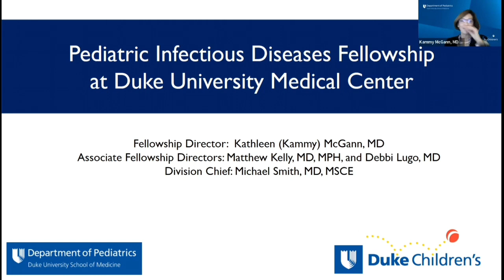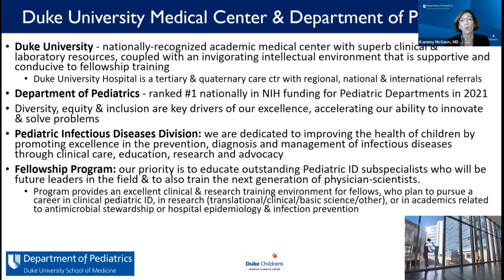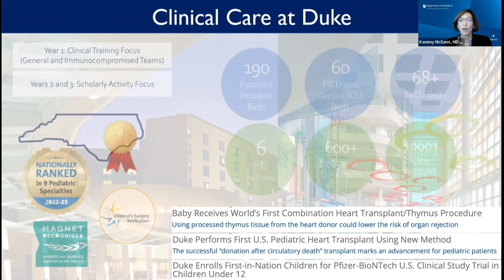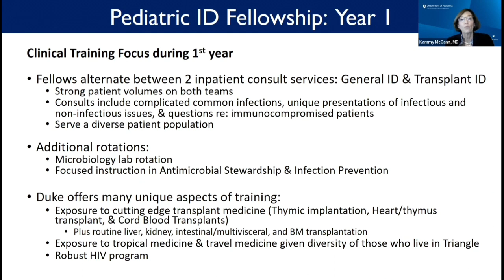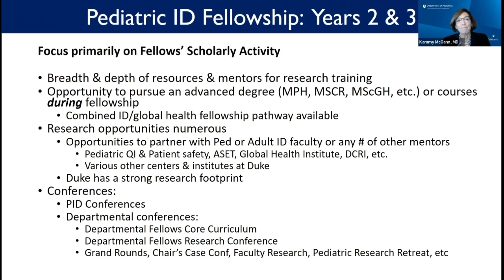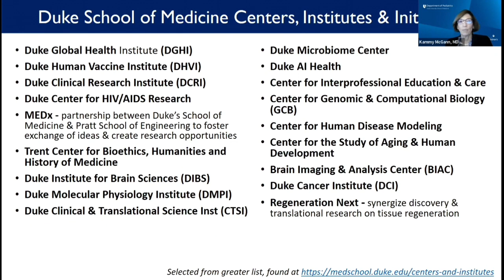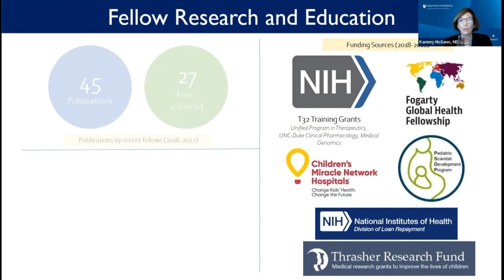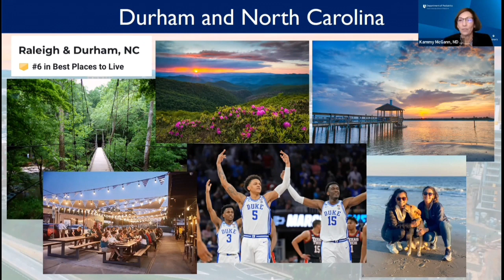Duke Pediatric Infectious Diseases Fellowship Update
Recent updates for the Duke Pediatric Infectious Diseases Fellowship.